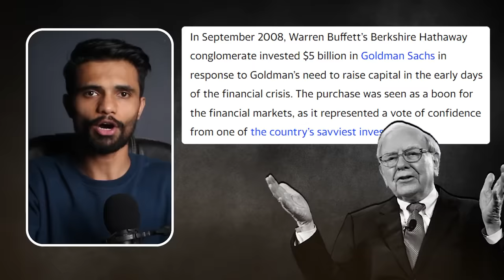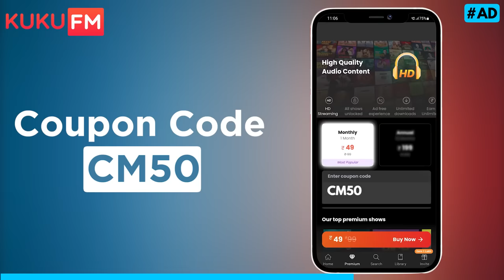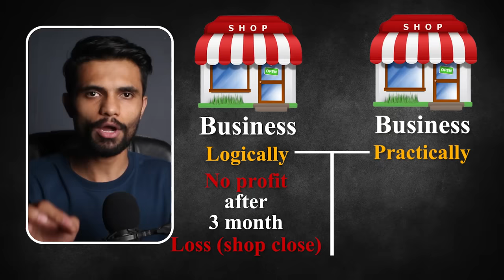पैसों का मनोविज्ञान - Best Motivational Video | The Psychology of Money by Morgan Housel | CoolMitra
Download KuKuFM
First month subscription at 49Rs/- only

TOPIC of this video: पैसों का मनोविज्ञान - Best Motivational Video | The Psychology of Money by Morgan Housel | CoolMitra